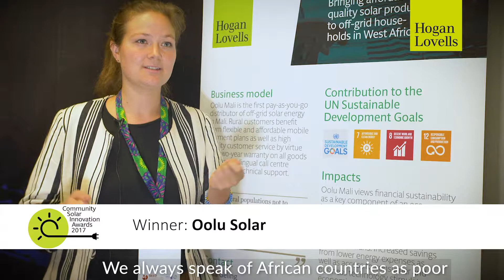Oolu Mali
We hear from Oolu Mali and how they as a leading provider of off-grid solar energy in rural Mali, became the first off-grid solar product distributor to implement the pay-as-you-go model in Mali.